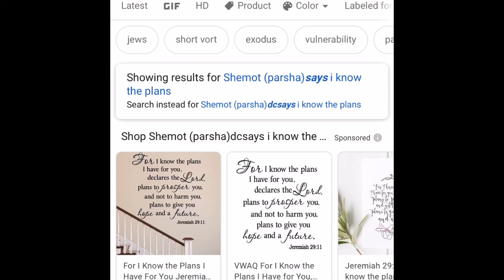God Speaking Through Visions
Dreams, visions, world events, and the Word of God are pointing to the soon return of our Lord and Savior Jesus Christ.

“For I know the plans I have for you”—this is the Lord’s declaration—“plans for your well-being, not for disaster, to give you a future and a hope.” ~Jeremiah 29:11